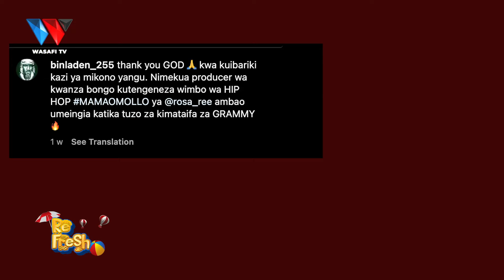PRODUCER BINLADEN afunguka WIMBO WA ROSAREE KUTAJWA GRAMMY "MWAKA HUU LAZIMA NICHUKUE TUZO"